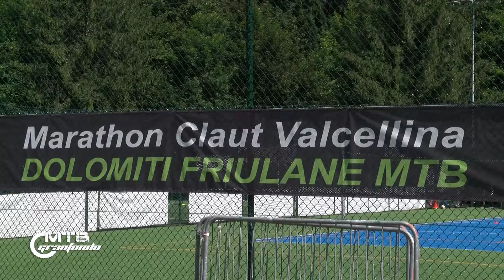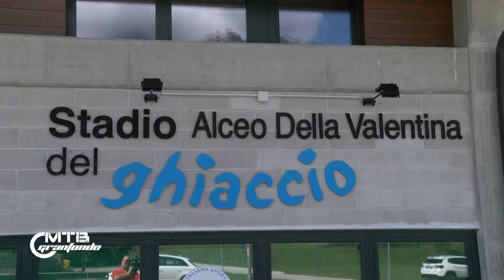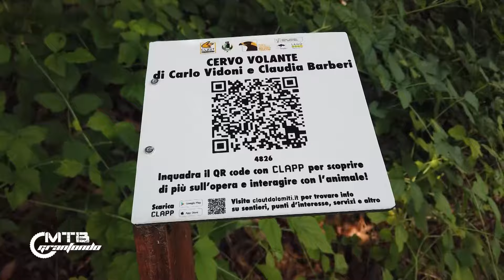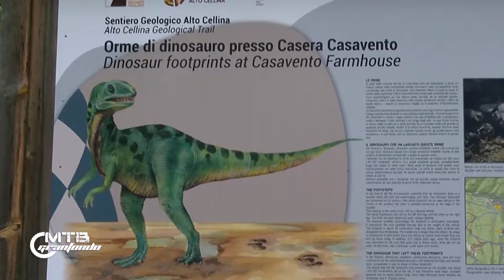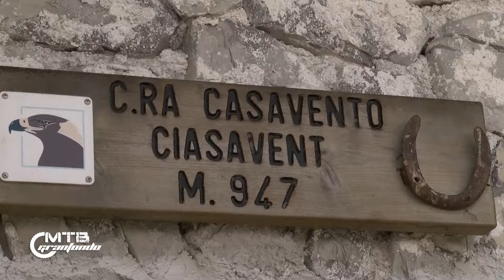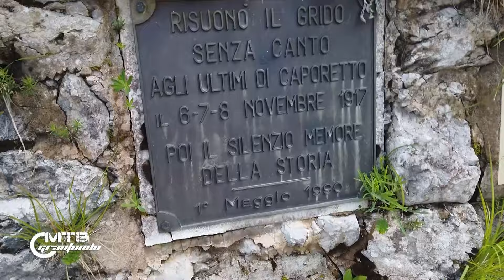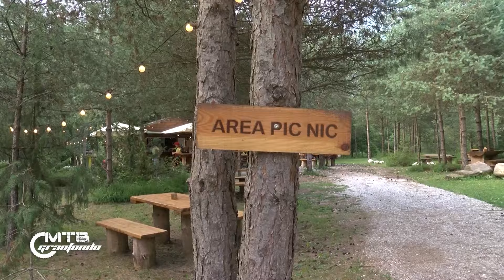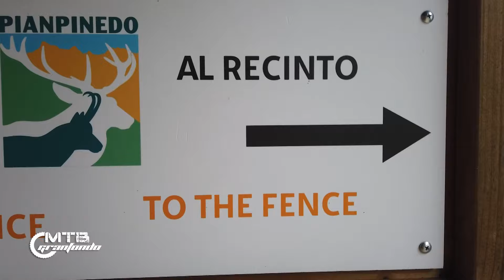ANTEPRIMA MARATHON DOLOMITI FRIULANE - CLAUT (PN)